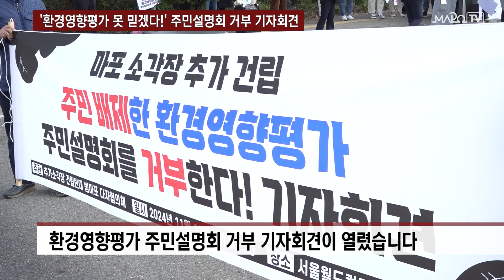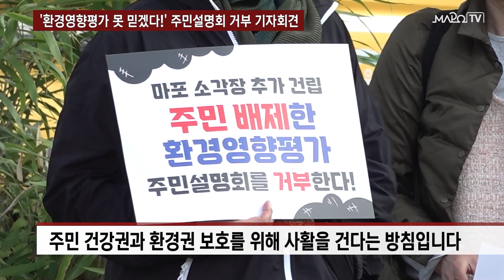'환경영향평가 못 믿겠다!' 주민설명회 거부 기자회견 / 11월 14일